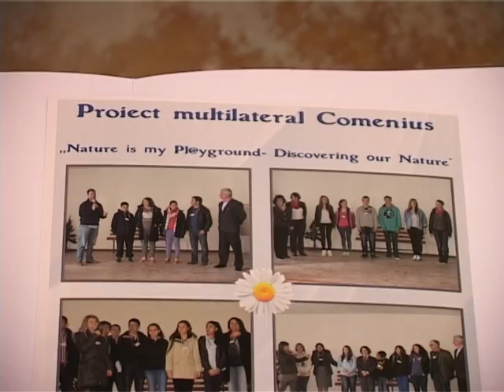Ştire ETV - Străini la Galaţi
Invazie de străini, zilele acestea, la Galaţi. Nu vă speriaţi, nu e vorba de vreun război, ci, dimpotrivă. Oamenii au venit cu intenţii bune şi vor să ne înveţe cum să acordam atenţie mediului înconjurator. În plus, elevi şi profesori implicaţi în programul Comenius au avut parte de un schimb de experienţă pe care şi-l vor aminti toată viaţa.